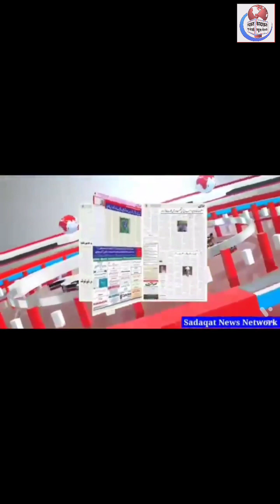Cancer के बारे में चौंका देने वाली न्यूज